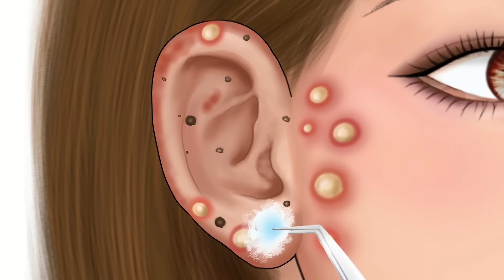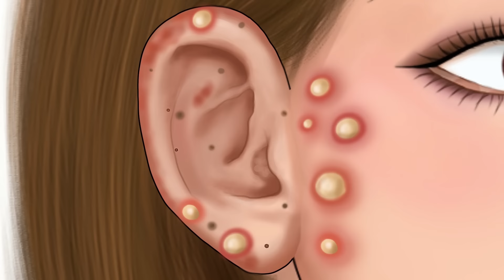ASMR Pimple blackhead and sebaceous cyst removal for famous singer - 가장 시원한‼️귀드름 블랙헤드 압출 애니메이션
🎧 If you watch with earphones on, you can feel the richer sound
This animation removes acne and blackheads!
💡It's an anime, so there are parts that are exaggerated
It will give you a lot of strength❤️